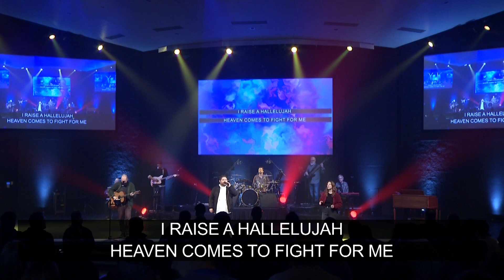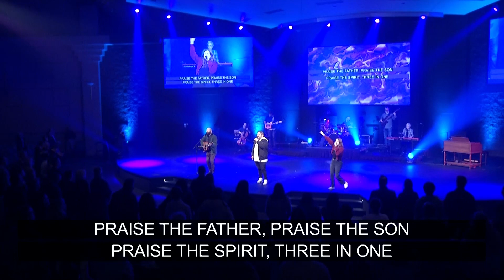Do What You Need to Do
Pastor Ben Cline